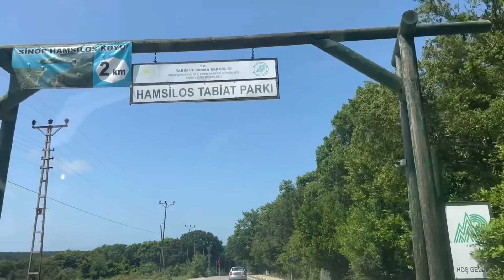TATİL VLOG #3 DENİZ ŞENLİKLERİ YARIŞMASINA KATILDIM SİNOP YAĞLI DİREK YARIŞMASI.!!!